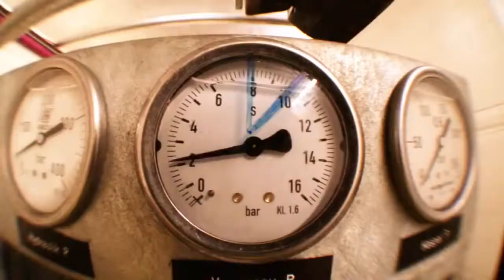World Coolest Special Mega Machines Heavy Equipment Tunnel Cleaning, Road Plow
World amazing modern mega machines, tractor, harvester, ditcher, trencher, rammer, mower, reaper, automatic hay bales collector, loader, Sod Installer, excavator, device for collecting potatoes, gathering seaweed and leaves. Agriculture equipment, latest farming technology machines, Mechanical Engineering.
Даже самые грозные и огромные машины в мире не совершенны. Видео о том как переворачиваются, разваливаются и горят машины-титаны. Катастрофы горнодобывающей промышленности. Белаз, Комацу, Кат, Либхер, Вольво и другие карьерные самосвалы.